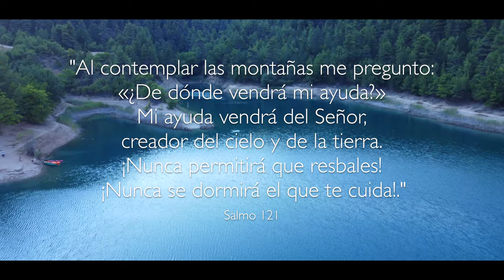Jesús yo confío en Ti. Gladys Garcete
"Jesús yo confío en Ti",  dedicado a la Divina Misericordia, del Nuevo Album PRINCESA DEL REY.
Una canción dulce y sublime que nos invita  a confiar en Dios y profundizar en la grandeza del poder de Dios que creó el universo.

Agradecemos a Dios por confiarnos en cada canción la misión de llevar su amor a los corazones...
Gracias a las oraciones  y dirección espiritual de Mamá Gladis!...
Gracias a las oraciones diarias de nuestra preciosa Comunidad de Misericordia TV...
Gracias a todos los músicos que participaron con su gran talento en esta nueva producción...
Gracias a todos nuestros benefactores que hicieron posible este Álbum Musical.

Álbum disponible en todas las Plataformas Digitales!!!

Canción: Jesús yo confío en Ti

Intérprete: Gladys Garcete

Coros: José María Garcete, Juan Sebastián Garcete. Coro de Niños de la Escuela San Juan Bosco.

Orquestación y Mastering: Maestro Sergio Cuquejo . Asunción, Paraguay

Ingeniero de Sonido: Marcelo Cuquejo

Orquesta: Spirit and Sound Orchestra

Producción Musical y Dirección General: Gladys Garcete

Cámara: Juan Sebastián Garcete

Edición de Video Gladys Garcete